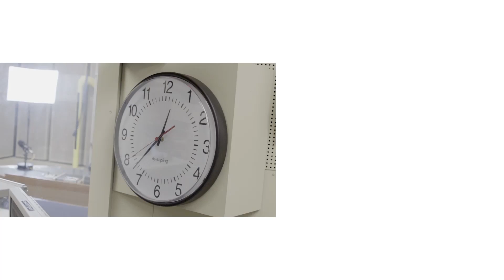逆流將會有新成員 《毋忘我》係小清新嘅前奏？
日期：2018年8月22日
嘉賓：逆流
主持：謝茜嘉
叱咤903《叱咤樂壇》
時間：逢星期一至五 12:00-14:00
主持：謝茜嘉